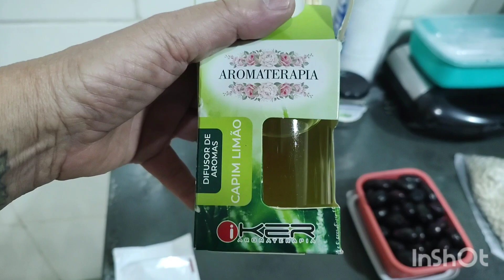EITA COMIDA BOA ESSE BAIÃO DE DOIS _ TÁ DEMAIS DA CONTA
PREPARANDO UM BELO BAIÃO DE DOIS